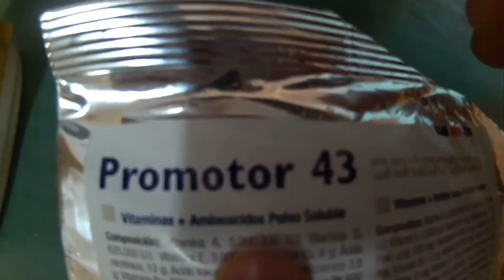PRODUCTOS NATURALES PARA CAMBIO DE PLUMA (HD)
SI QUEREIS SABER LOS PRODUCTOS QUE COMPRABA PARA EL CAMBIO DE PLUMAS SON LOS SIGUIENTES;
VITAMINAS TT + ELECTROLITOS
ESPIRULINA
CATAXANTINA PARA FACTOR ROJO
BETACAROTENO PARA FACTOR ROJO Y AMARILLO
LUTEINA PARA FACTOR AMARILLO
ademas no añadir en el cambio de pluma carbon vegetal y alimentos que producen diarrea ya que con eso no cogen el color adecuado, saludos amigos de los canarios XD